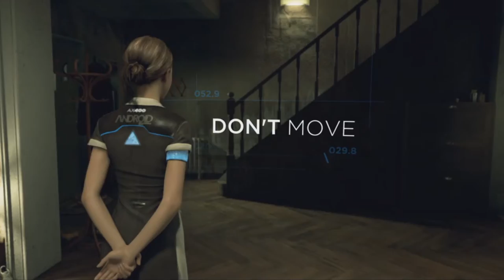Detroit become human Part 5: Human nature